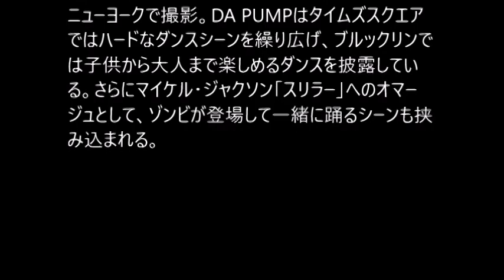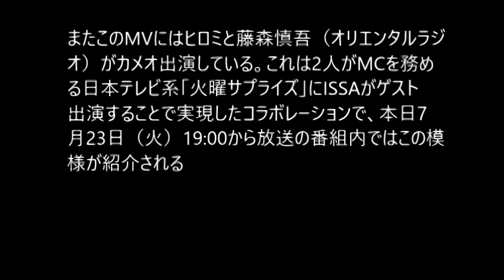DA PUMP / P.A.R.T.Y. ～ユニバース・フェスティバル～#02 JPnews禅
◆PV・MVはコチラから↓
DA PUMP / P.A.R.T.Y. ～ユニバース・フェスティバル～ Short version
◆pr
紹介の連鎖が永遠に続く　㊙人脈活用術

・ Recommended

お勧め動画

公式
カラオケ